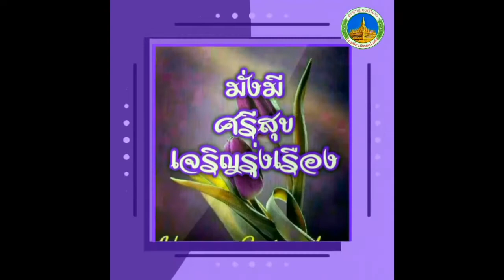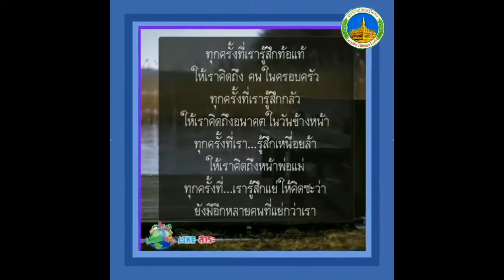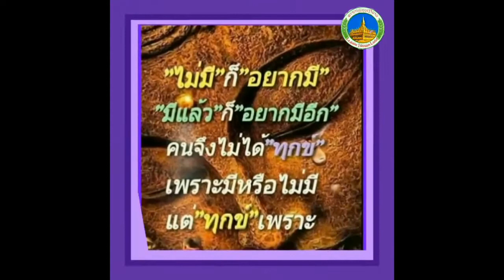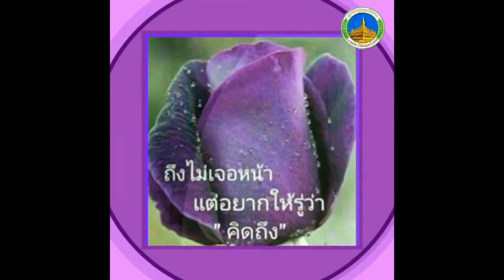Thứ Bảy Vui Vẻສຸກສັນວັນເສົາ !!!!